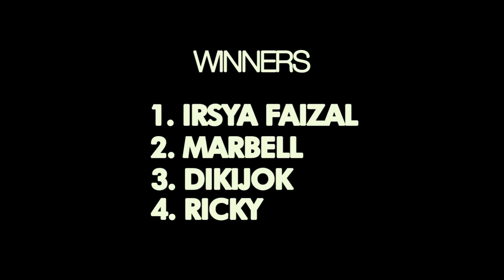MANDAU RAIL JAM 2015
In collaboration with Ambition Skateshop, first skate jam ever at Mandau Skatepark Balikpapan did not disappoint. Almost a dozen never been done tricks & combos went down the Rail & Ledge.